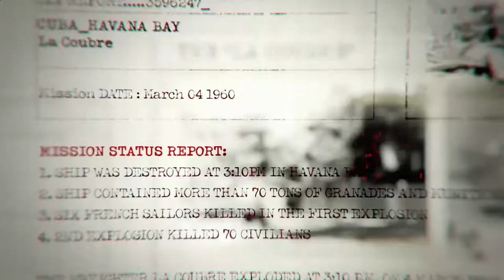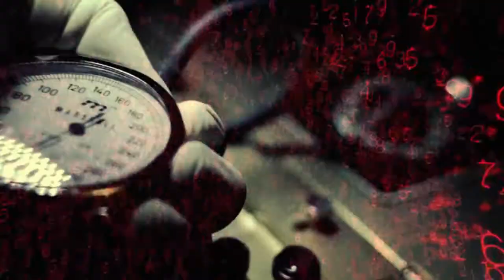OPERATION 40! | Black Ops #1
Black Ops Is A Game Released In 2010 By Treyarch And Activision. Today, We're Playing The Campaign.

We Play As A Soldier Called Alex Mason Who Fights During The Cold War.